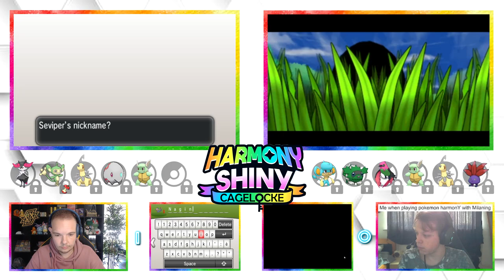RARE EASTEREGG.. - [#11] POKEMON HARMONY SHINY CAGELOCKE (ft. GamingSB)